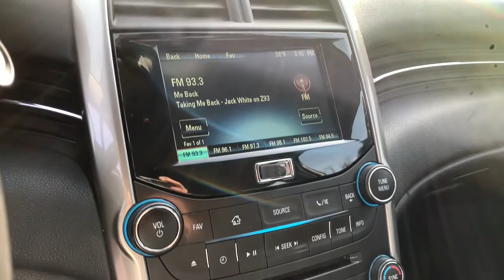2015 Chevrolet Malibu Davison, Flint township, Grand Blanc, Lapeer, Burton 6-28261KC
Ashen Gray Metallic Used 2015 Chevrolet Malibu available in 800 N. State Rd., Davison, Michigan at Hank Graff Chevrolet. Servicing the Davison, Flint, Township, Grand Blanc, Lapeer, Burton, MI area.

800 N. State Rd

Recent Arrival! Malibu LTZ 1LZ 4D Sedan ECOTEC 2.5L I4 DGI DOHC VVT 6-Speed Automatic Electronic with Overdrive FWD Ashen Gray Metallic Black Leather 18 Aluminum Wheels 4-Wheel Disc Brakes 6 Speakers 7 Diagonal Touch-Screen Color Display ABS brakes Air Conditioning Alloy wheels AM/FM radio: SiriusXM AM/FM Stereo w/CD Player & MP3 Playback Auto-dimming Rear-View mirror Automatic temperature control Brake assist Bumpers: body-color CD player Chevrolet MyLink Compass Delay-off headlights Driver 8-Way Power Seat Adjuster Driver door bin Driver Power Lumbar Seat Adjuster Driver vanity mirror Dual front impact airbags Dual front side impact airbags Electronic Stability Control Emergency communication system Four wheel independent suspension Front anti-roll bar Front Bucket Seats Front Center Armrest w/Storage Front dual zone A/C Front fog lights Front License Plate Bracket Front Passenger Power Lumbar Seat Adjuster Front reading lights Fully automatic headlights Heated door mirrors Heated Driver & Front Passenger Seats Heated front seats Illuminated entry Knee airbag Leather Shift Knob Leather steering wheel Leather-Appointed Seat Trim Low tire pressure warning MP3 decoder Occupant sensing airbag Outside temperature display Overhead airbag Overhead console Panic alarm Passenger 8-Way Power Seat Adjuster Passenger door bin Passenger vanity mirror Power door mirrors Power driver seat Power passenger seat Power steering Power windows Preferred Equipment Group 1LZ Radio data system Rear anti-roll bar Rear reading lights Rear seat center armrest Rear side impact airbag Rear window defroster Remote keyless entry Security system SiriusXM Satellite Radio Speed control Split folding rear seat Steering wheel mounted audio controls Tachometer Telescoping steering wheel Tilt steering wheel Traction control Trip computer Turn signal indicator mirrors Variably intermittent wipers.brbrbrFWD 6-Speed Automatic Electronic with Overdrive ECOTEC 2.5L I4 DGI DOHC VVTbrbrAwards:br  * JD Power Initial Quality Study   * JD Power Initial Quality Study JD Power Dependability Study   * 2015 IIHS Top Safety Pick